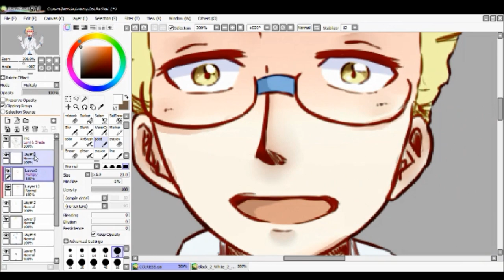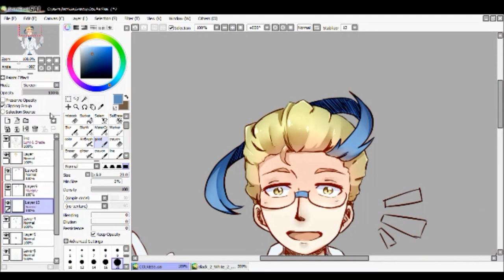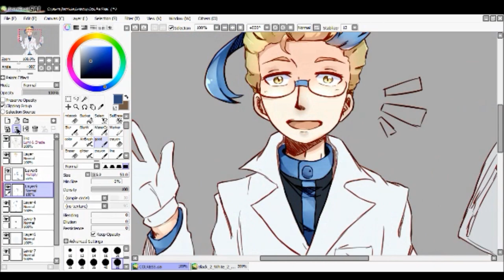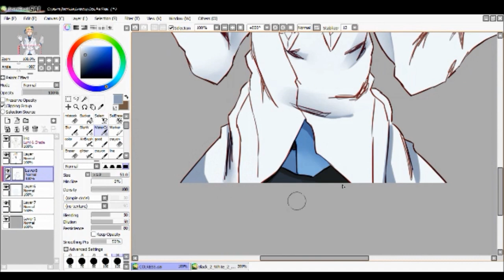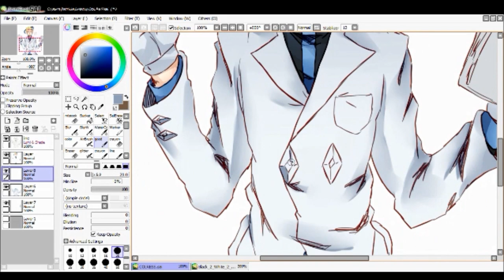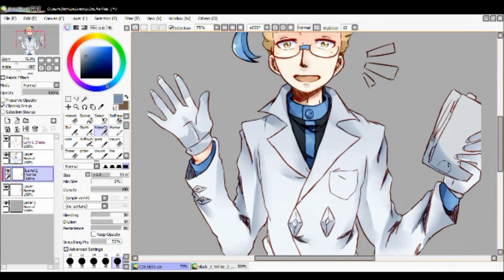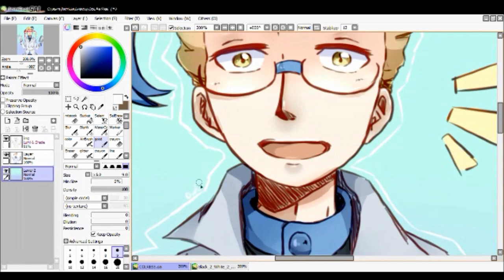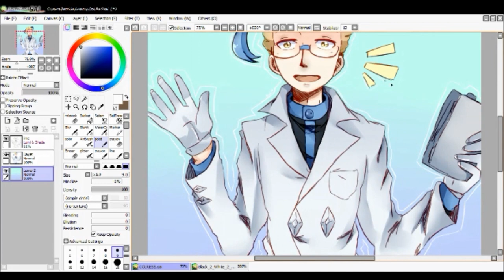【Speedpaint】Drawing Colress 【Paint Tool SAI】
Hello! I tried to make a speedpaint today!

Credits:
Reference image: Official art from B2W2